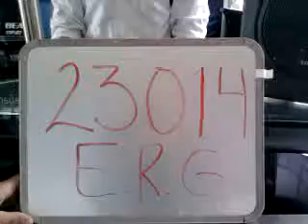23014 Esteban Rodriguez Galindo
Esta es la rola de Esteban Rodriguez Galindo que grabo en la ITESM Puebla para participar en la promoción de Beat Edition.

¡¡¡Mucha Suerte!!!